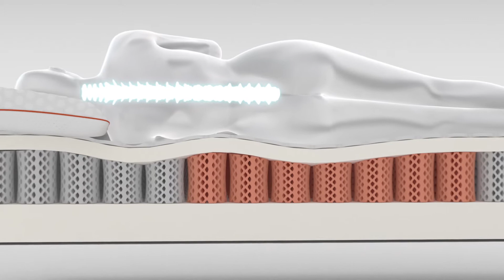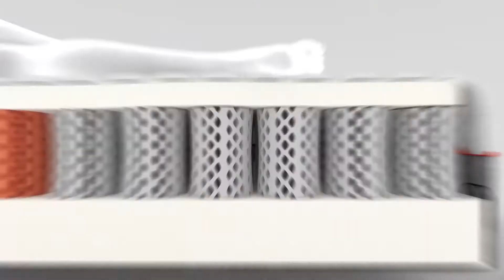Octaspring Technology - Science behind the first class sleep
Octaspring® technology is a patented foam spring – the first true innovation in the foam industry in the last 20 years. This unique technology combines the support and comfort of foam with the functionality of a spring, while using 50% less material. The foam springs are placed individually and move 3-dimensionally, resulting in improved weight distribution, pressure relief and comfort. Springs of varying density can be used in the same layer to create targeted zones, which increases comfort and extends the structure’s lifespan. Plus, the open spring structure provides 8x better ventilation, a critical factor in any sitting or sleep product.